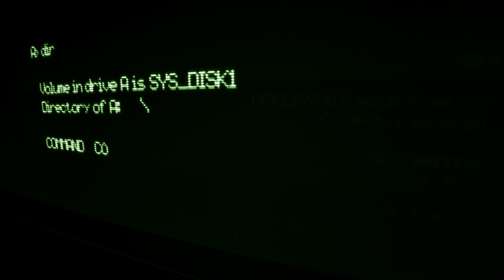HP Pavilion TouchSmart 15-n023sa keyboard replacement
Here's a quick an easy guide on changing the keyboard on an HP Pavilion TouchSmart notebook. This is a quick and easy job to do and can be used when your old keyboard stops working or some of the keys fail to respond.